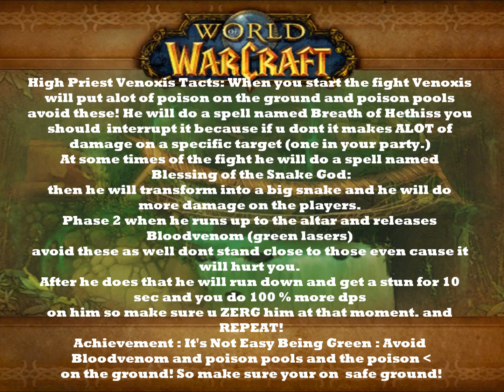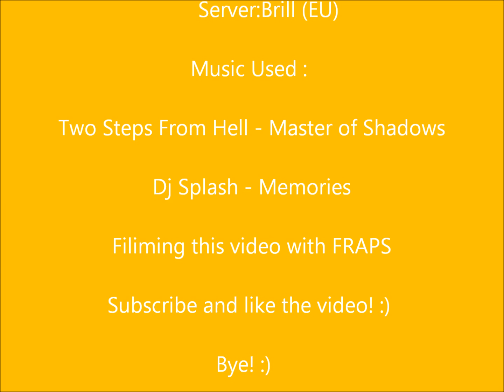High Priest Venoxis 4.1 Zul Gurub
doing High Priest Venoxis